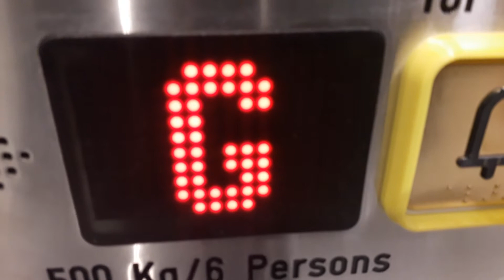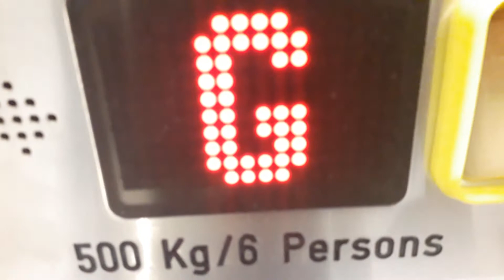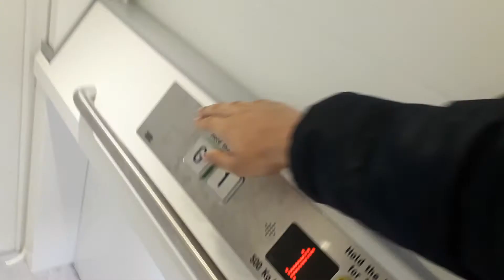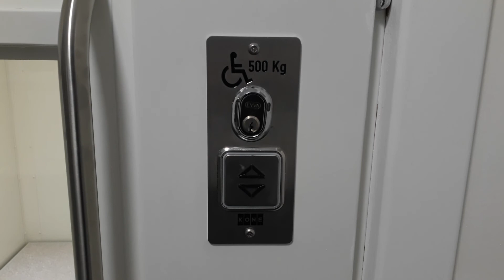Kone Platform Lift @ Inverness High School, Montague Row, Inverness